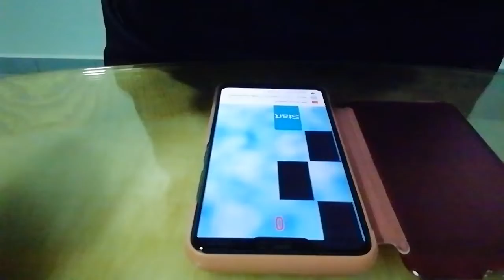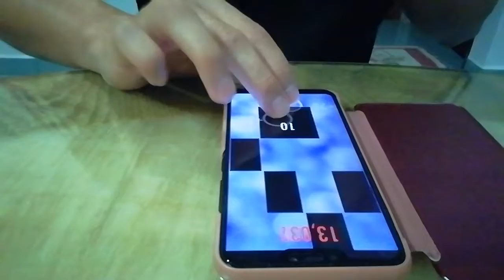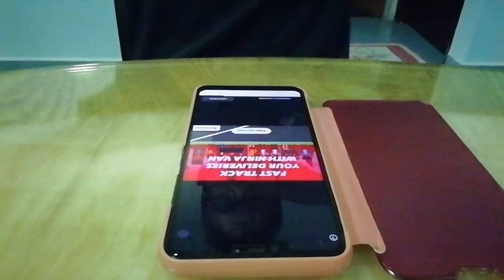TunesPiano - Sonic Advance 2 - Egg Utopia Act 1 - 136,307 high score